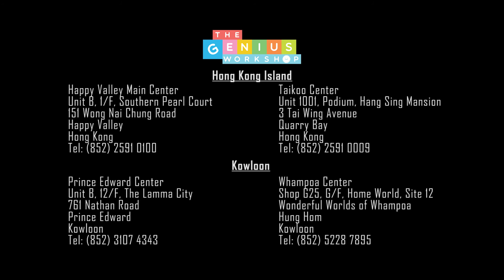Robo Rumble Trailer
Here is a sneak preview of an upcoming Summer camp for 2018! Enrollment is now open!